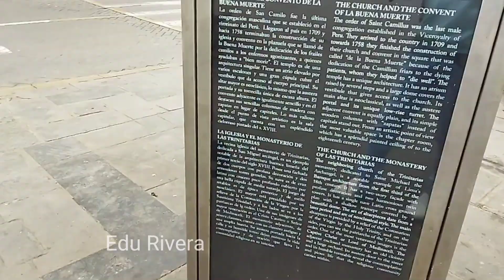La plaza de la buena muert3 😱 en el centro de Lima / conociendo las calles de Lima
Hola, en este nuevo video te muestro esta parte de la ciudad de Lima que desde hace mas de 400 años lleva por nombre la plazuela e iglesia de la buena muerte , exactamente en la zona de Barrios Altos, mira el video completo, SUSCRIBETE Y COMENTA , lo mas importante es tu opinión